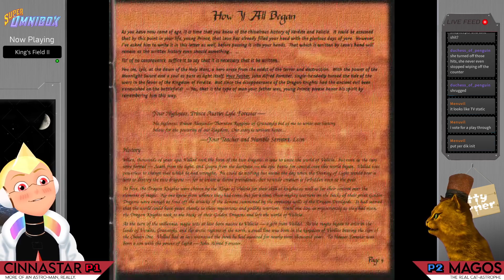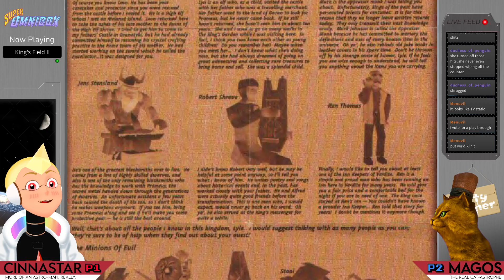The Darkest Souls ~ Kings Field II (PS1)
If you like Elden Ring than you have to pay respect to the series that helped FromSoft begin the concept of a Souls game.

Welcome to Super Omnibox! Where Cinnastar and Magos Walucard play every game ever made in random to no particular order. heck out our daily uploads for your fix of Lets plays, Funny gaming moments, wtf game reactions, weird video game gameplay and commentary, full game playthroughs of cult classics and classic classics, crazy video game plots and cutscenes and two vtubers playing the largest variety of retro games anywhere on the net.